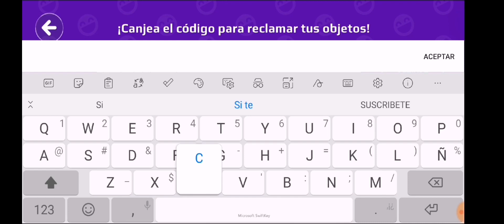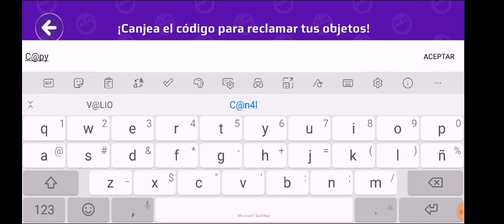🎁 Nuevo CÓDIGO DE CREADOR CapiPower PK XD 😱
Gracias

Los espero